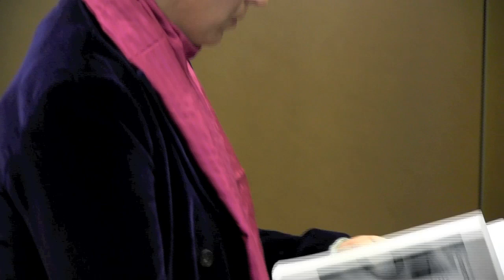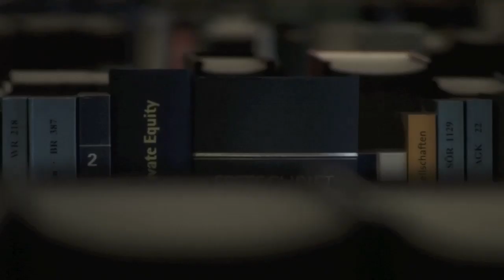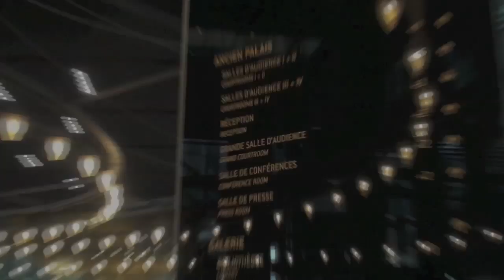Interpretar en el Tribunal de Justicia de la UE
Marina nos explica los entresijos, características y dificultades de trabajar en el Tribunal de la UE.
Marina talks about the ins and outs and the challenges of working at the EU Court of Justice.
(Las imágenes que aparecen en este vídeo no pertenecen a una vista real.)
(The images seen on this video are not of the real audience.)